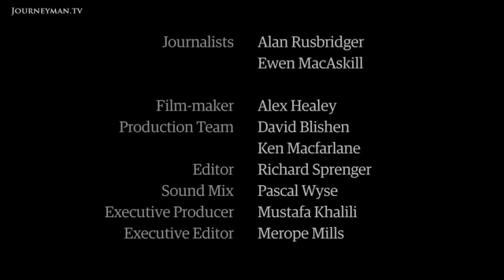Edward Snowden makes Revalations about NSA